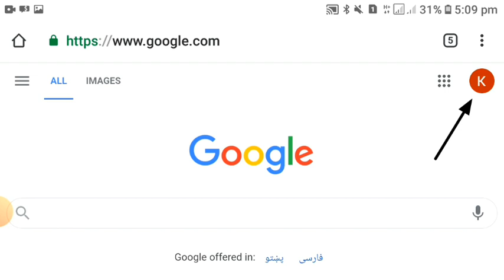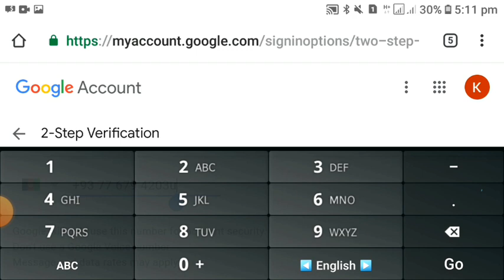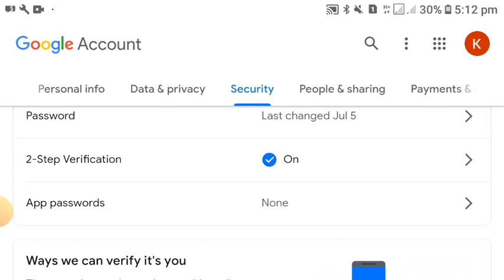HOW TO ON 2 STEP VERIFICATION SECURITY ON YOUTUBE CHANNEL || 2022 || EASY STEP IN 2 MINUTE 😱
HOW TO ON 2 STEP VERIFICATION SECURITY ON YOUTUBE CHANNEL || 2022 ||

EASY STEP IN 2 MINUTE 😱😱😱